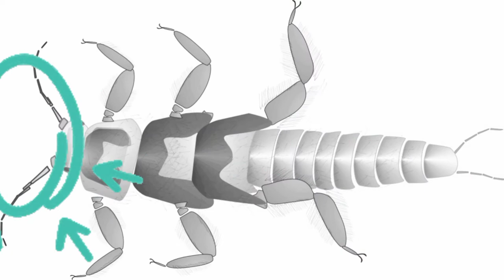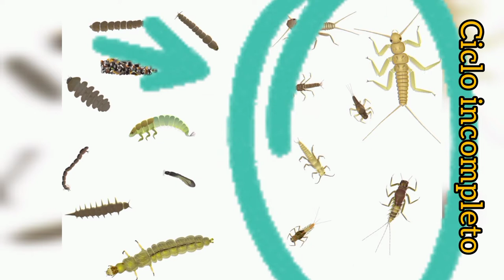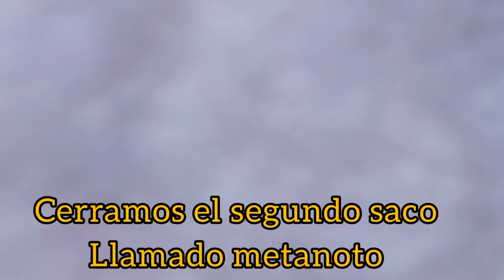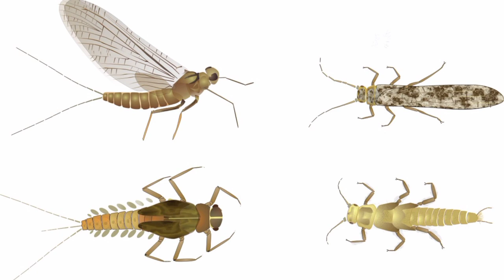Entomología aplicada 2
Aprendemos a diferenciar los insectos de metamorfosis incompleta (hemimetabolos) en su periodo acuático